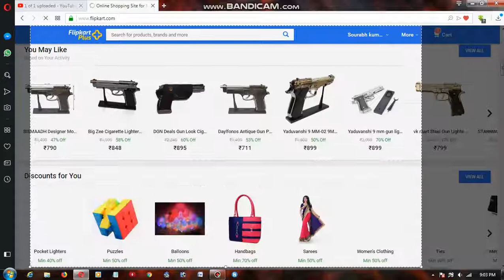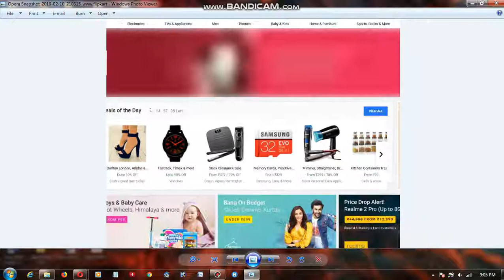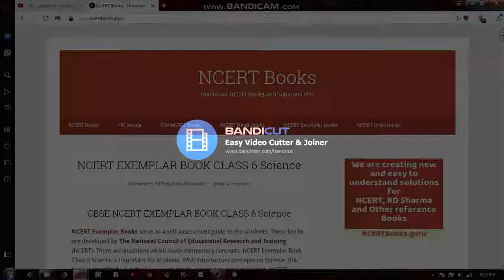How to Take Screen Shots ...OnBrowser (OPERA)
Take Screen Shots